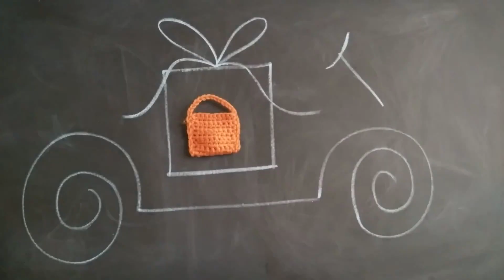Vlogmas day 3 - DIY Crochet bag with little surprise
This little bag with a mineral inside can be an idea to put in your Advent Calendar.

Materials:
_ crochet hook (the size you have or want)
_ cotton or wool thread (of the size suitable for your crochet)
_ scissors
_ a mineral

Realization time:
_ 10 minutes

Difficulty:
_ easy